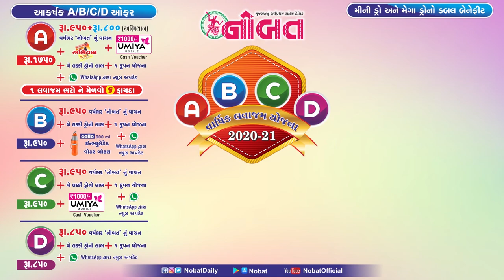News Flash: દેશભરમાં ૩૦ જુન સુધી ‘લોકડાઉન અનલોક-૧’